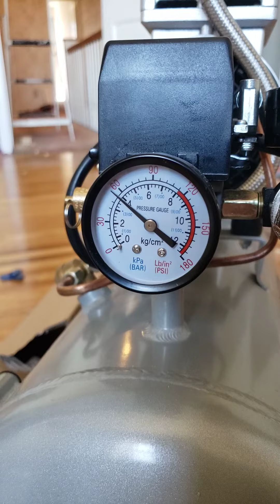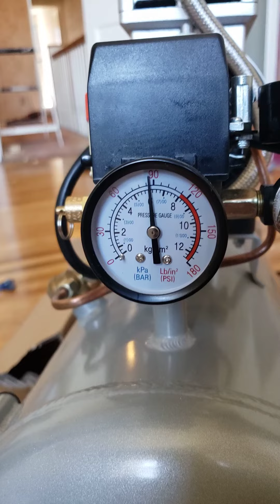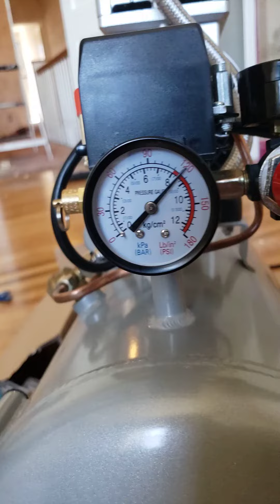Fill Time California Air Tools 8-gallon Compressor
just a short vid that shows the fill up time of an 8 gallon air compressor from California Air Tools. Note how quiet this machine is?